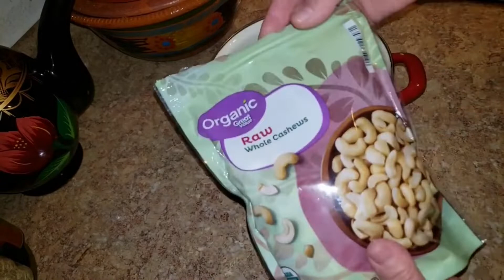Chantilly de Anacardos Saludable! - SinPretextos.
Para elaborar este chantilly saludable se utilizaron los siguientes ingredientes:
1 paquete de anacardos.
1 taza de frutos del bosque o de su preferencia.
1 cucharada de grenetina.
1 cucharada de vainilla  o esencia de su preferencia.
3 cucharadas de fórmula infantil (innecesaria) puede sustituir por crema.
1 cucharada de maicena para dar firmeza a la mezcla.
La preparación se muestra en el video.
  GRACIAS POR VISITAR ESTE  BLOG Y VER EL VÍDEO